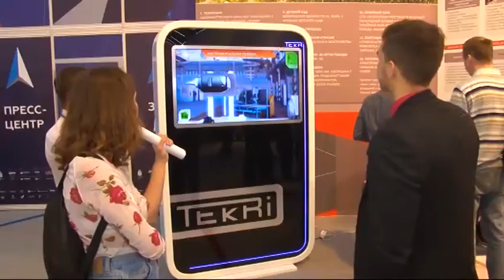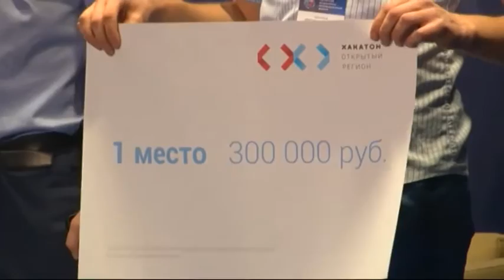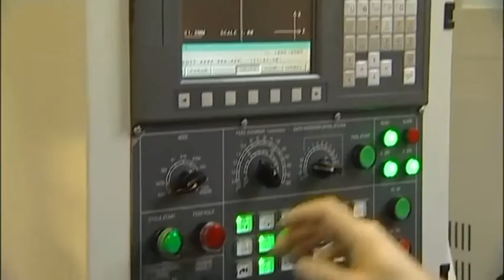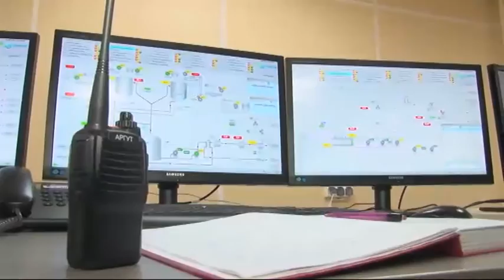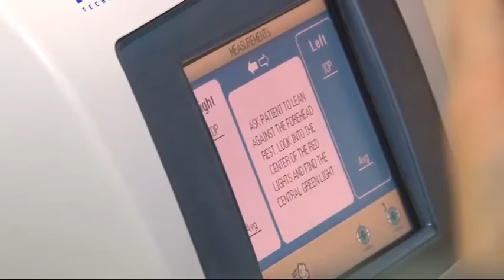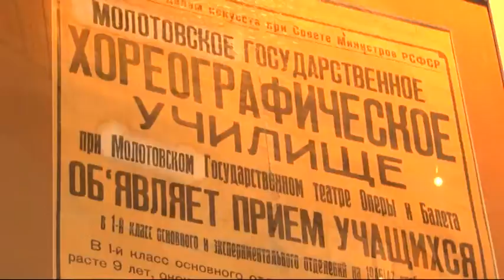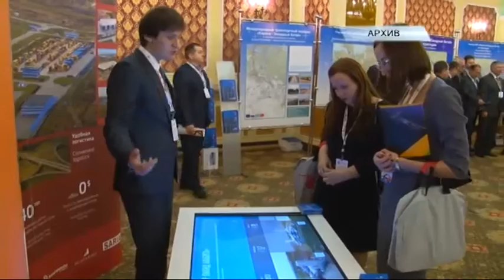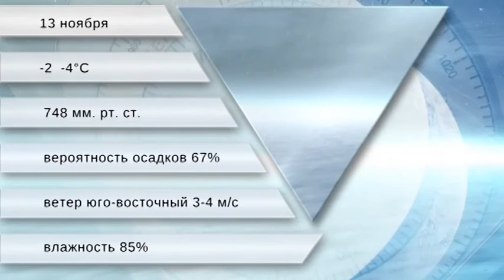Вечерний вестник от 12 ноября